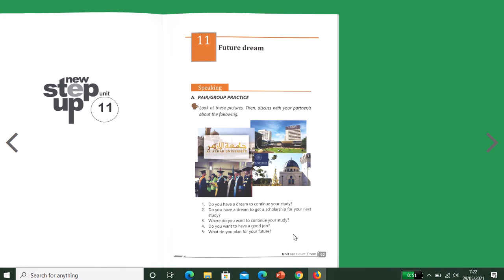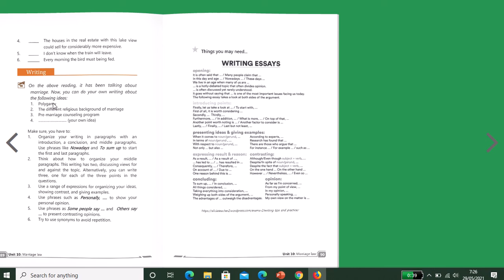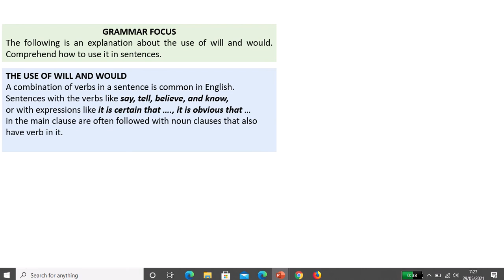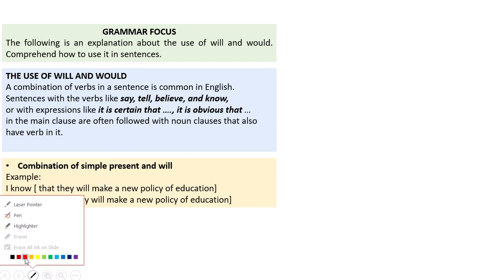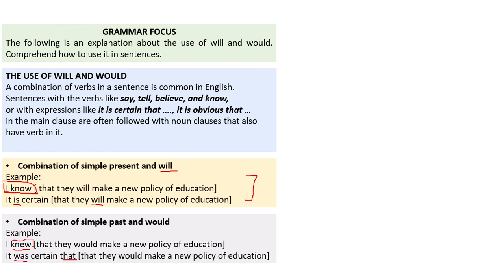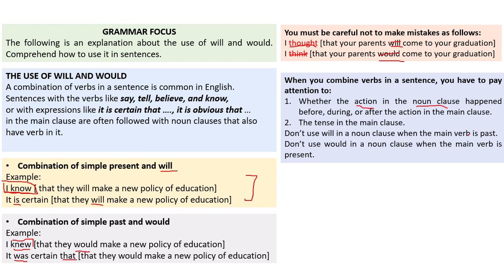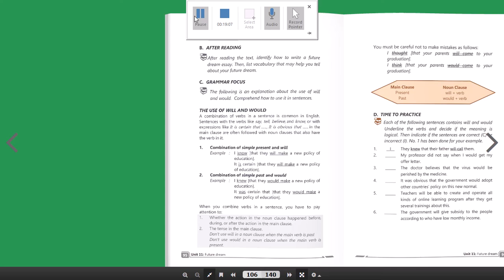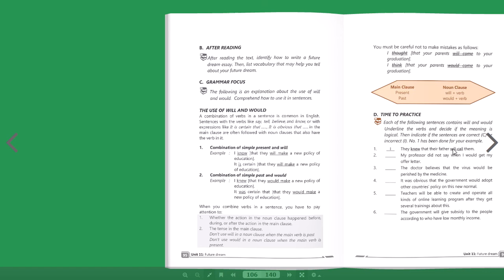UNIT 11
BAHASA INGGRIS